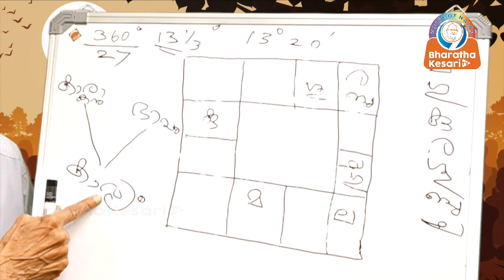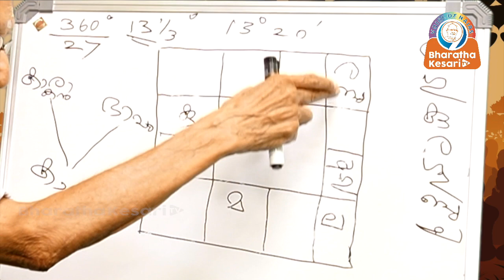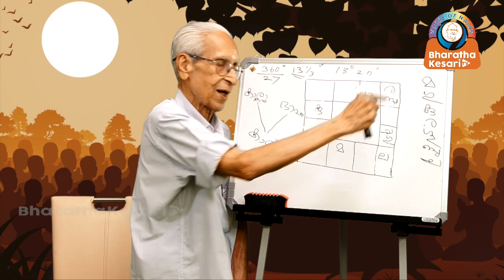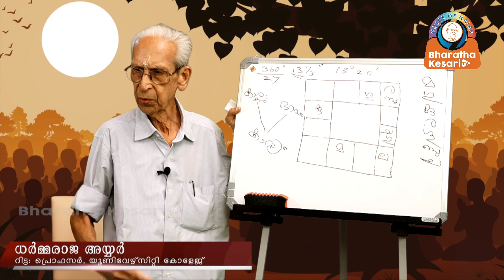ശനിദശയെ ഭയമോ? നാം പറയുന്ന ദശാസന്ധികൾ കബളിപ്പിക്കലോ !!! ശരിക്കുള്ള തത്വം അറിയണ്ടേ? EP 16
ഗ്രഹങ്ങളുടെ സഞ്ചാരം പോലെ പ്രകൃതി മാറും. പക്ഷെ, മനുഷ്യനെ  ബാധിക്കില്ലെന്ന് പറയുവാ നൊക്കുമോ?
Malayalam Astrology Malayalam Jyothisham Class  Epi_16
ജ്യോതിഷം ഒരു സിദ്ധാന്തം മാത്രമല്ല, അനുഭവങ്ങളെ ചേർത്തുവെക്കുന്ന എംപിരിക്കൽ അഥവാ അനുഭവേദ്യമായ  ശാസ്ത്രമാണ്.
ജ്യോതിഷം സാധ്യതകളാണ്. പല പാരാമീറ്ററുകൾ അനുസരിച്ചാണ് ഓരോന്നും സംഭവിക്കുന്നത്. അതൊന്നും പരിഗണിക്കാതെ ഒരു സമയത്ത് ഒരു കാര്യം സംഭവിക്കും എന്നും മറ്റും പറയുന്നത് ശരിയല്ല.  അബദ്ധങ്ങൾ പ്രചരിപ്പിക്കുന്നതാണ് ഈ ശാസ്ത്രത്തെ ശാസ്ത്രമല്ലാതാക്കി മാറ്റുന്നത്.
Jyothisham Class In Malayalam
പാഠം-16/ എല്ലാ ശനിയാഴ്ച്ചയും ജ്യോതിഷം ശാസ്ത്രീയമായി പഠിപ്പിക്കുന്നത്- പ്രൊഫ. ധർമ്മരാജ ഐയ്യർ
കാണുകയും പഠിക്കുകയും ചെയ്യുന്നതോടൊപ്പം ഓരോ
4 ക്ലാസ്സുകൾ കഴിയുമ്പൊൾ നിങ്ങൾ പഠിച്ച പാഠങ്ങൾ ഞങ്ങൾക്ക്‌ താഴെ പറയുന്ന ഈ മെയിൽ ഐഡിയിൽ വീഡിയോ ആയി അയച്ചു തന്നാൽ വേണ്ട തിരുത്തൽ നിർദ്ദേശങ്ങൾ നൽകുന്നതോടൊപ്പം ഏറ്റവും നല്ല വീഡിയോകൾ ഭാരത കേസരിയിലൂടെ സംപ്രേക്ഷണം ചെയ്യുന്നതുമാണ്.